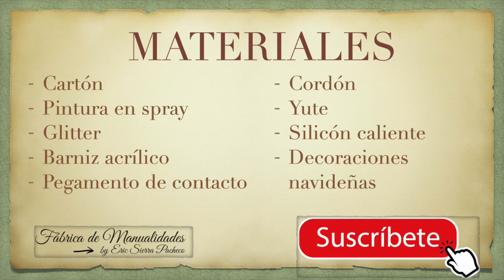Mira esta Corona Navideña, Navidad 2022, Diy, Artesanato, Ideas para navidad, Adornos navideños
Materiales:
Cartón
Pintura en spray
Glitter
Barniz acrílico
Pegamento de contacto
Cordón
Yute
Silicón caliente
Decoraciones navideñas
Hermosa corona navideña de estrellas en un color dorado y decoraciones rojas, ideal para decorar la entrada de la casa o en la sala, está simplemente hecha con cartón, es muy fácil y además muy económica. Es muy elegante y brillante.